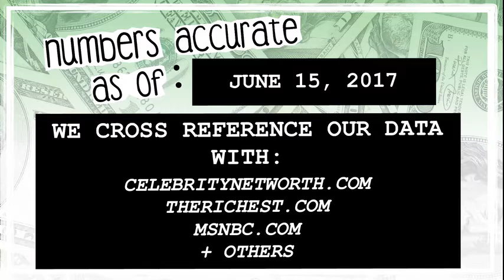WHO’S RICHER? - Diane Keaton or Woody Allen? - Net Worth Revealed! (2017)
Who’s worth more? How much money do Diane Keaton and Woody Allen have? We reveal their net worth and see who’s the richest between the two!